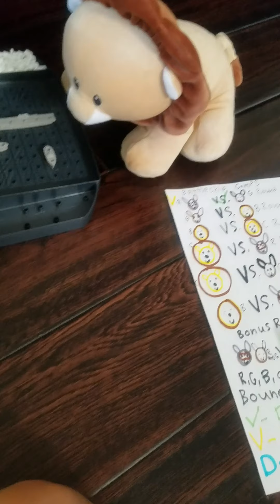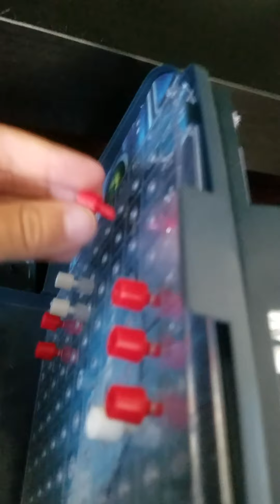Andreas Kreidler's Fun Time Crew: Battleship (Round 2)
The crew plays Battleship round 2. German wins and Bouncer loses. But they both still had fun.